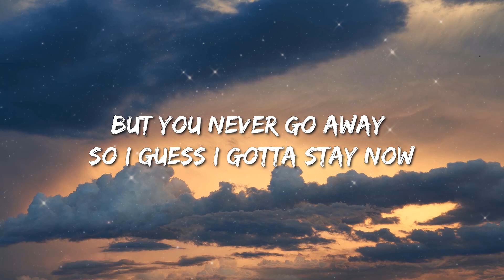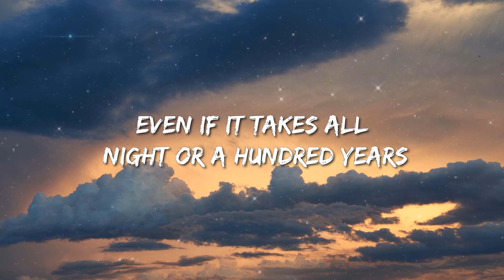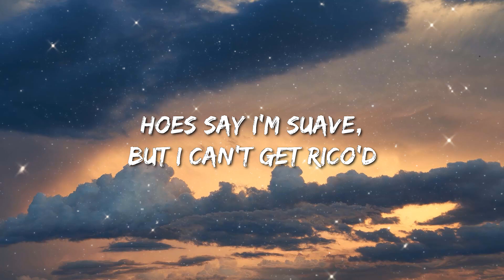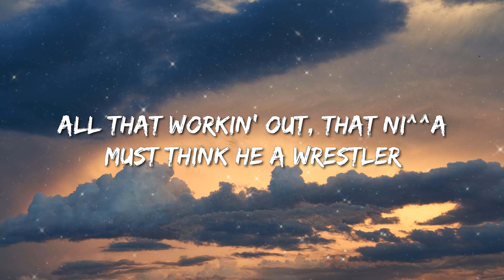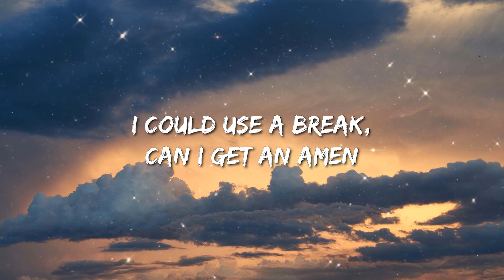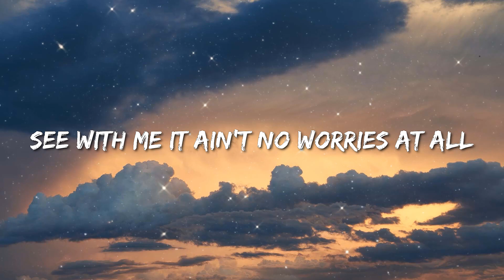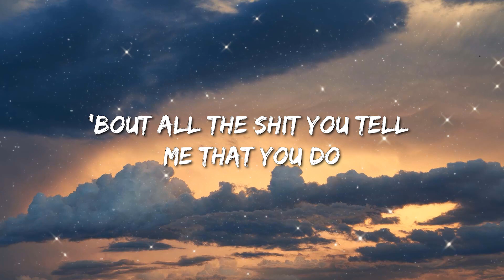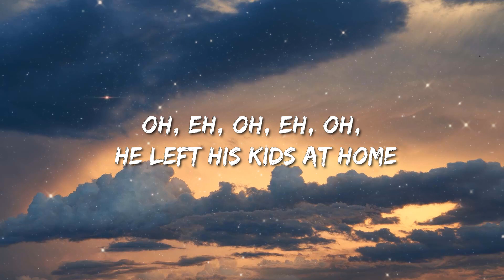Billie Eilish - Lovely (Lyrics) Ft. Khalid - Metro Boomin, The Weeknd & 21 Savage, Post Malone, Doja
lovely,lovely billie eilish,billie eilish lovely,lovely billie eilish lyrics,
isn't it lovely,lonely billie eilish,lovely lyrics,hello welcome home,

Woah, yeah
Yeah, ah
Woah, woah